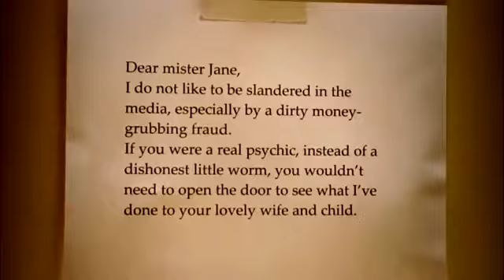The Mentalist The Killer Behind The Smile Season 6 Promo 2)